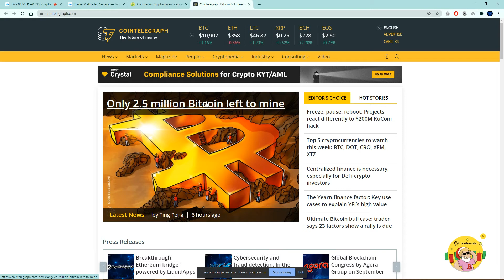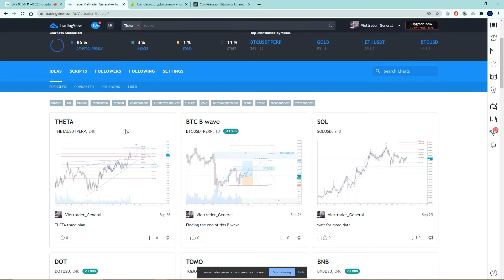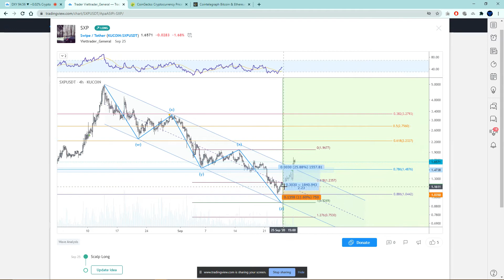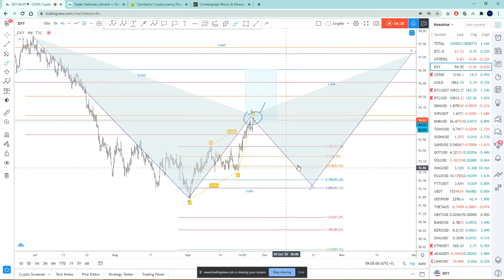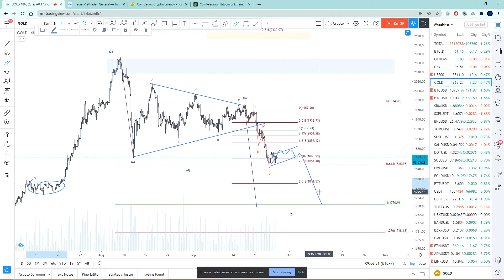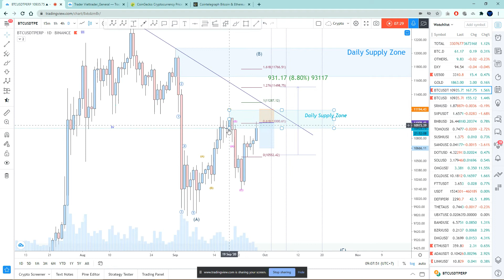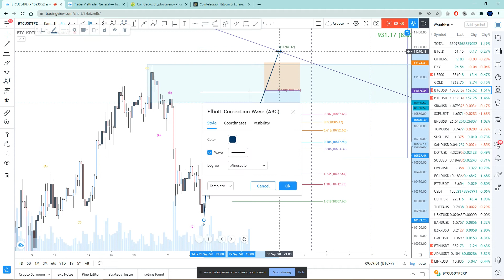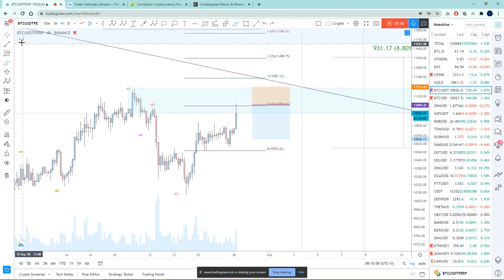Review thị trường MO28092020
🌈 Nếu bạn ủng hộ channel thì có thể đăng ký link Ref của nhóm ở đây